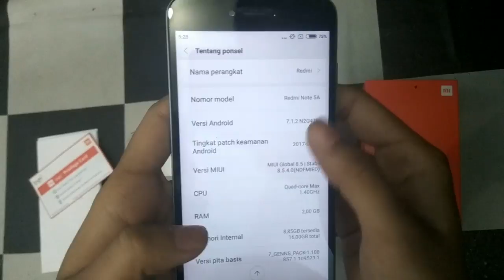Review Xiaomi Redmi Note 5A